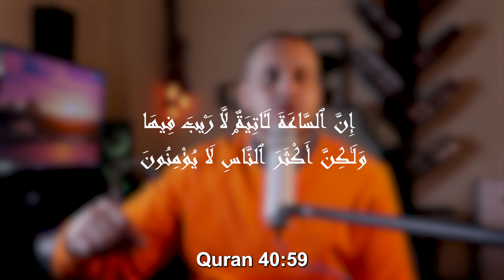Can we stick to Sharia Rulings in 2023? | Deen Academy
Answering this argument once and for all:
Everybody is doing it! Why can’t I ?
It’s OK because everyone is doing it
Why can’t I do like everyone?

⏰Questions⏰
00:00 The most annoying response to advice
00:57 This is how God sees the majority
02:42 This is how God sees the few
03:38 Get the reward of 50 men
04:07 Make your decision
04:21 What's next?